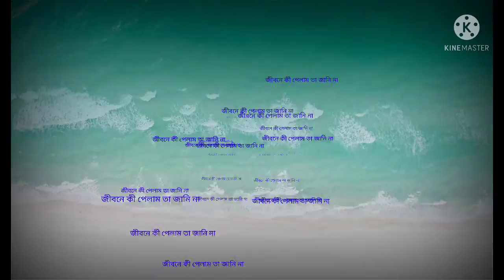status shot ❤️ watsapp status ❤️ motivation status ❤️ bengali status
motivation status
korter bangla status